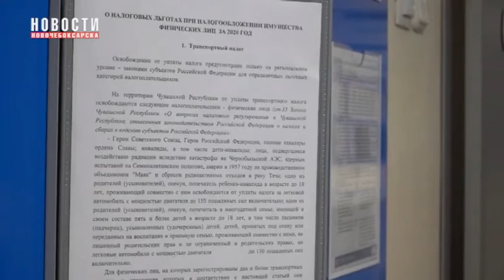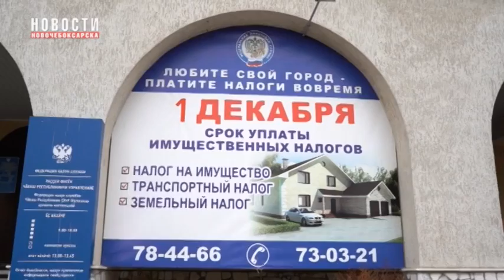В Новочебоксарске продолжается рассылка по почте налоговых уведомлений